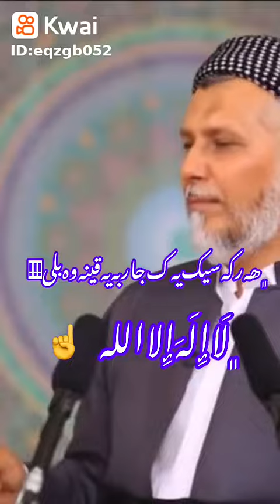٢٤ تموز ٢٠٢٢